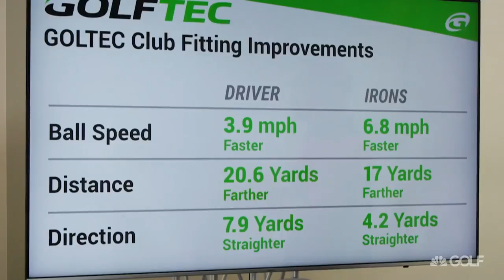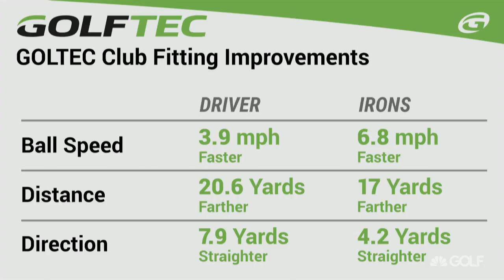Why You Should Get Fit For A Set of Golf Clubs | Golf Channel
Want to shoot lower scores?  Get fitted for golf clubs with GOLFTEC.